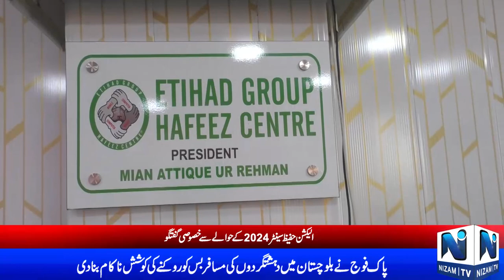Candidate for President Hafeez Center Mian Atiqur Rehman's conversation with Nizam Tv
Document from shahidistaqlal